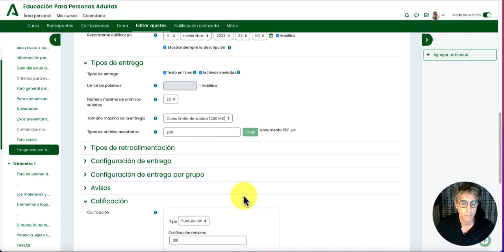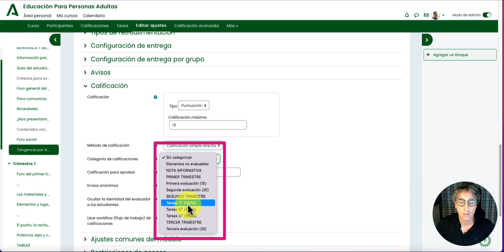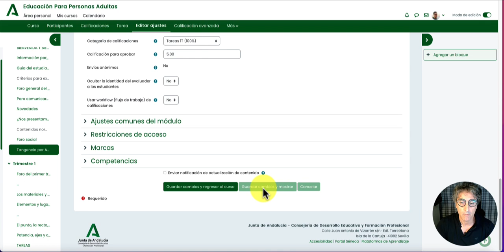Moodle Andalucía: tarea (calificación)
Aprende a manejarte con las configuraciones de la tarea, concretamente con las calificaciones, en la Moodle de enseñanzas no presenciales en Andalucía.